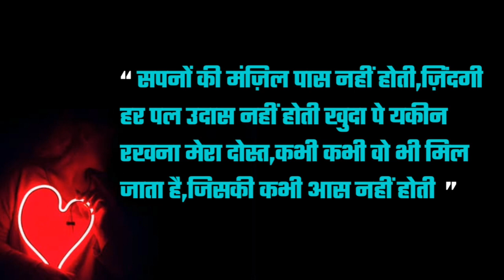love shayari in hindi | for love female voice status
love shayari in hindi for love

 status love shayari in hindi

 for love whatsapp status

  female love shayari in hindi

 for love female voice status

 male voice status love

 shayari in hindi for love

 tik tok status love shayari in

 hindi for love whatsapp
  status